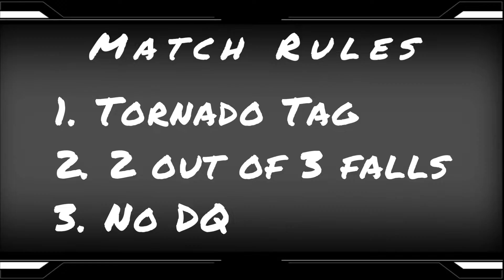The Hardy Boyz vs Team Rated-RKO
WWE2k22 Fantasy Simulation
Doubles Tournament
Round of 32 Match 9 of 16